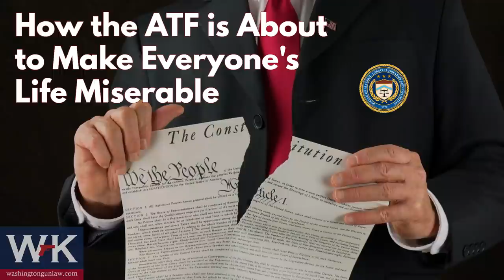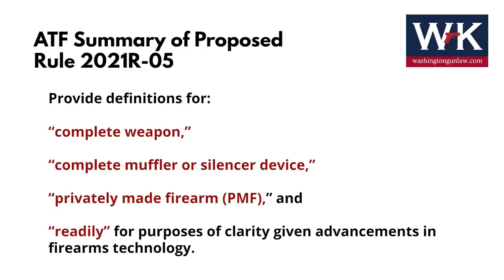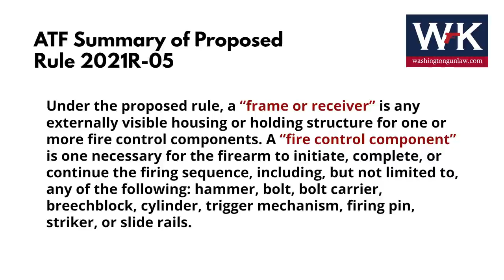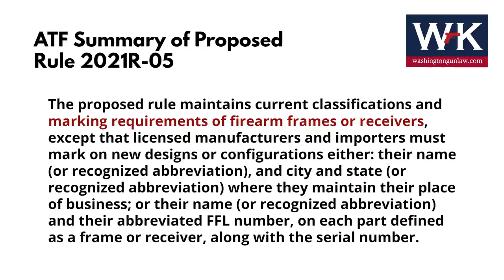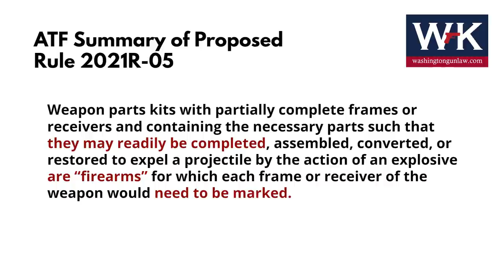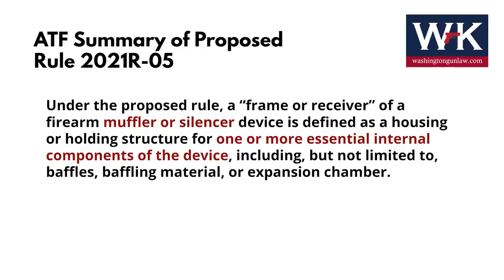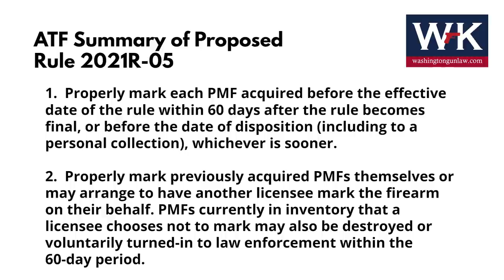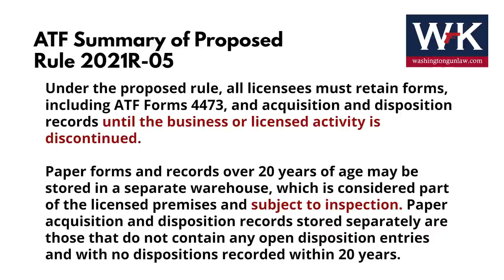How the ATF is About to Make Everyone's Life Miserable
Washington Gun Law President, William Kirk, discusses yet another enforcement effort coming your way thanks to the ATF.  This time, the ATF will redefine frame and receiver so that most 80% lowers will now fall under the definition of firearm.  These new definitions have the potential to turn hundreds of thousands of lawful and responsible gun owners into criminals overnight.  Learn what the ATF is doing, how they are doing it and how much of this new law mirrors what has already occurred here in Washington state.  Learn more and arm yourself with education today.